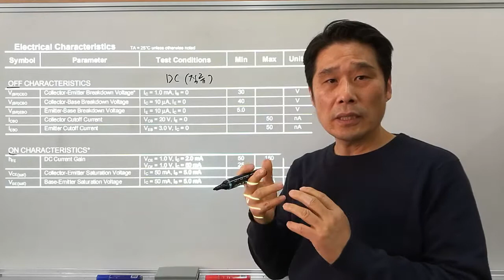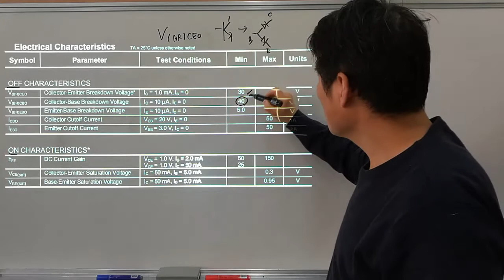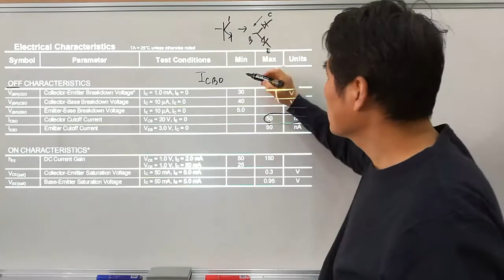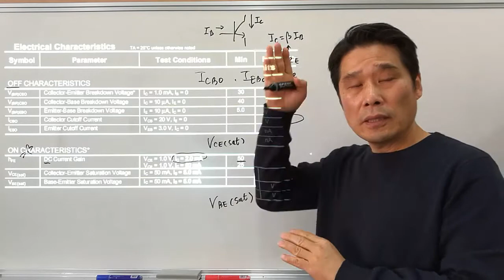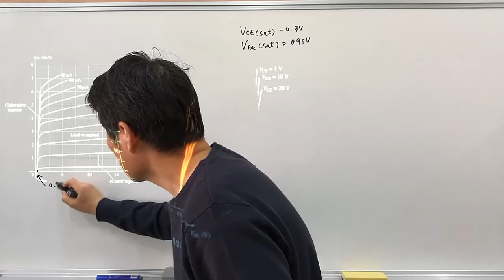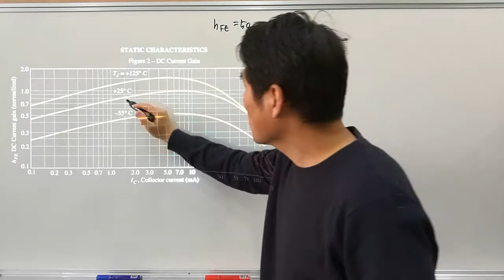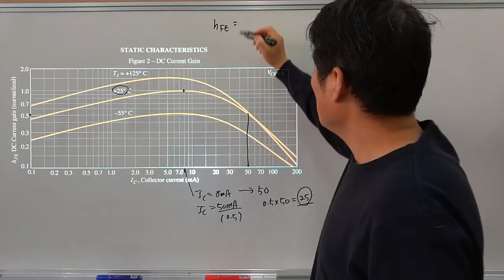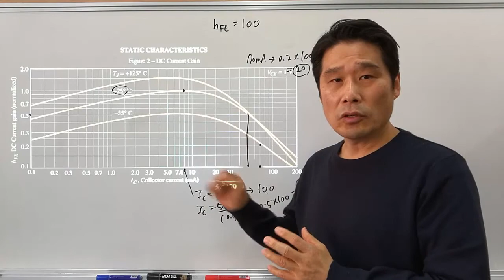[전기전자 강의] 트랜지스터 33. BJT 데이터시트 ON, OFF 특성과 전류증폭률의 정규화된 그래프 해독하기. 항복전압, 에미터 차단전류, 포화전압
BJT의 ON 특성은 트랜지스터의 세 단자 중에 하나를 개방시키고 항복전압과 역방향 포화전류를 보여주고, ON특성은  세 단자에 전원을 공급하여 전류증폭률과 포화전압(  더 이상 옴짝달싹 못하는 전압  )을 측정하는 것을 말합니다. 특별히 직류의 전류증폭률을 정규화하여 그래프로 그린 것을 데이타시트에서 볼 수 있는데 이를 읽어 내는 독법에 대해 설명합니다.